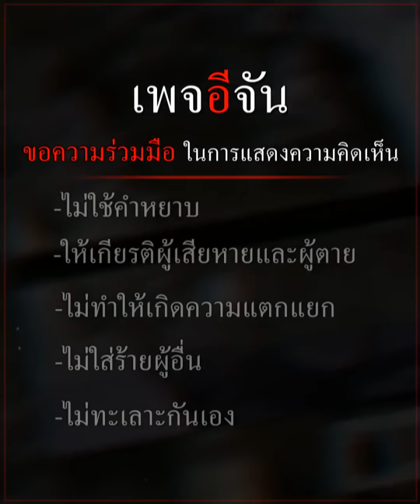บิ๊กโจ๊ก ลั่น! ไม่เกี่ยวเว็บพนัน “ผมไม่ได้ใช้เงินเว็บพนัน แค่มรดกพ่อตาก็พันล้านแล้ว“ | อีจัน EJAN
บิ๊กโจ๊ก ลั่น! ไม่เกี่ยวเว็บพนัน แถมยังควักเงินส่วนตัวมาจ่ายให้ลูกน้องทำคดี ยันได้มรดกพ่อตาก็เกือบพันล้านแล้ว